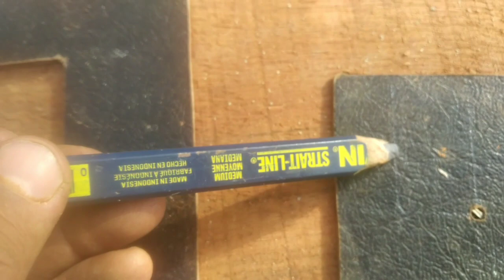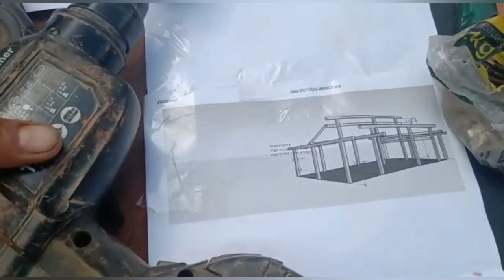Encaixes em madeira roliça ep 001/Começamos a casa do Adriano em pau-a-pique!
Os encaixes em madeira roliça são um arte de precisão.
Nós começamos a casa do Adriano que será tudo em encaixes.
Vamo nessa.